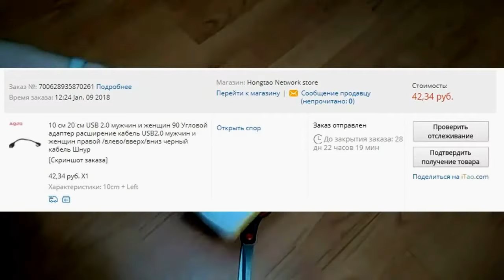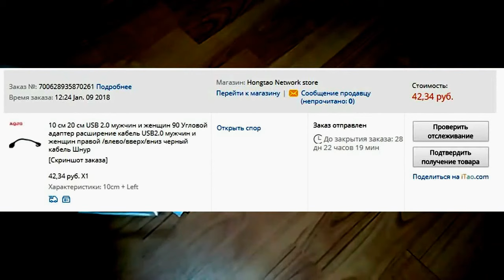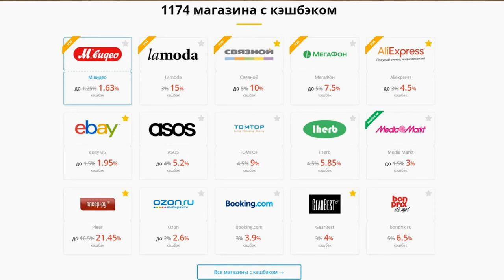Угловой удлинитель USB порта, 1$, 10cm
Price/Цена: 42 rub / 1$, Arrive in/Пришло за: 31 days/дней